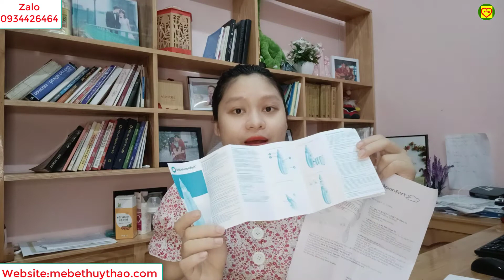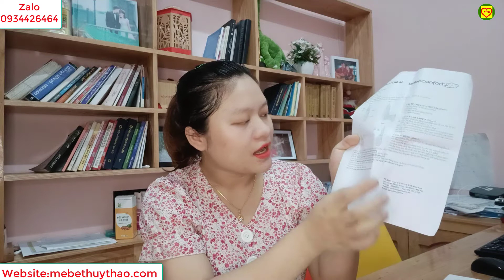Review máy hút mũi bebe confort Của Pháp, Giải pháp cho bé sơ sinh khò khè.